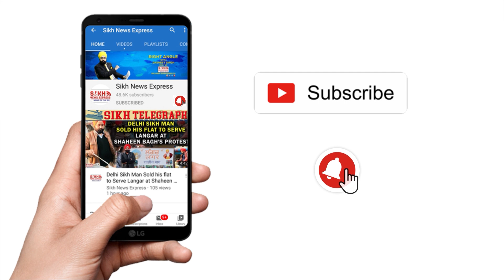Agra ਵਿੱਚ Radha Soami ਦੀ Police ਨਾਲ ਝੜਪ, ਇੱਕ ਤਾਂ ਨਜਾਇਜ਼ ਕਬਜ਼ਾ ਉੱਪਰੋਂ ਕੀਤਾ ਪਥਰਾਅ